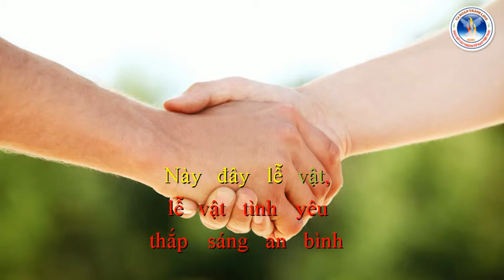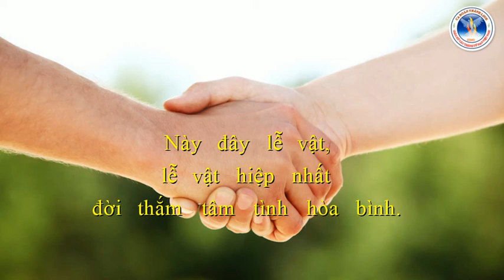Lễ Vật Tình Yêu | Lm. Mi Trầm | Ca Đoàn Thánh Linh Kansas City.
Lễ Vật Tình Yêu
Lm. Mi Trầm
Ca Đoàn Thánh Linh Kansas City